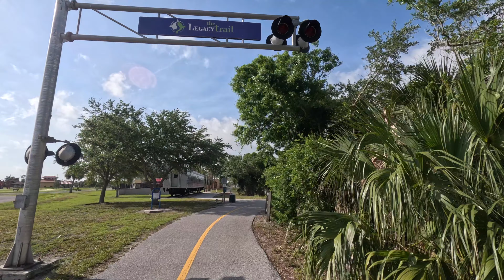Sarasota-Manasota Key Bike Ride 2024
@Dean_Trips Dean rides his Colnago road bike from south Sarasota to Manasota Key and back in early April 2024. Dean follows theLegacy Trail south, then cuts over to beautiful Casey Key before returning to the trail to head further south through Venice and on to Manasota Key.  After a brief stop at Engelwood Beach, Dean heads in a north easterly direction to North Port.  Dean rides along South River Road but it isn't a recommended cycling route due to inconsistent bike lane and heavy traffic.  Dean cycles past Warm Mineral Springs then finds the Legacy Trail connector which starts in a North Port neighborhood and parallels Interstate I-75 for a little ways.  The route eventually follows Border Road heading west to connect back up with the Legacy Trail.  Dean covers over 76 miles in over 4 hours of riding time.
Here is a link to the video of the ride from Sarasota to Anna Maria Island and back